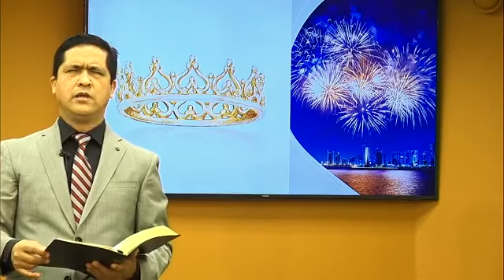Ram Ka Duh Bik Mi: Pastor Ezra L. Thang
RAM KA DUH BIK MI

(Theocratic Millennium kingdom & Inauguration of the Most Favorite King)
Revelation 20:1-15
Pastor Ezra L. Thang, Sermon # 47. (Sunday: Dec. 13, 2020)

MAIN POINTS:

1. The Millennial Theocratic Reign of Christ and Resurrected Saints (20:1–10)
a. Binding Satan at bottomless pit (20:1–3)
b. Resurrected saints are co-ruler with Christ (20:4–6)
c. Final battle with Satan (20:7–10)
2. The Great White Throne Judgement of Unbelievers (20:11–15)
a. Old heaven and earth disappear before Christ’s judgement (20:11)
b. Resurrection of unbelieving deaths for eternal second death (20:12–13)
c. Condemnation in Lake of Fire who’s name it not written in the book of life (20:14-15)

THESIS: Jesus the King will rule the renewal creatures, the glorious day of redeemed living-people and blessed resurrected saints will also rule with Jesus—This is the foundation of the Christian hope.

Subject: What is the purpose of millennium kingdom?

Complement: The final battle between God and Satan will come to an end, all prophecies about Jesus’ kingship and the glorious liberty of God’s children will come in reality.

(The final battle between God and Satan will come to an end, all prophecies about Jesus’ kingship and the glorious liberty of God’s children will come in reality).

C-Ministry Team